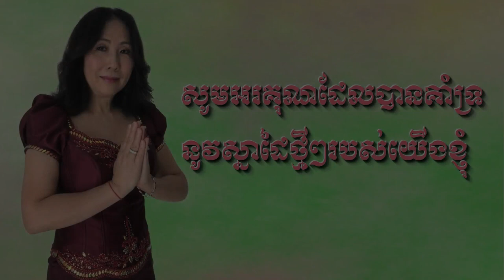នឹកម៉ែ - ច្រៀងដោយ តាំងស្រីពេជ្រ - ORIGINAL SONG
សម្រួលតន្រ្តីជាថ្មីដោយលោក ឯកសុីដេ STUDIO ​​​​C.S.Pro. A.S
 ទំនាក់ទំនងផ្នែកតន្រ្តី 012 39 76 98
មុិចភ្លេងដោយ ថន សុីថុន អរគុណសម្រាប់ការគាំទ្រ